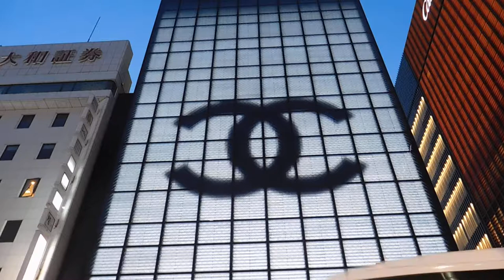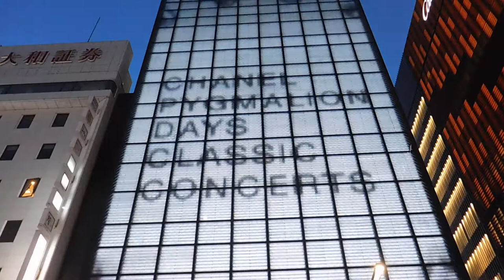DSCN7392銀座シャネル20170606外壁イルミネーション